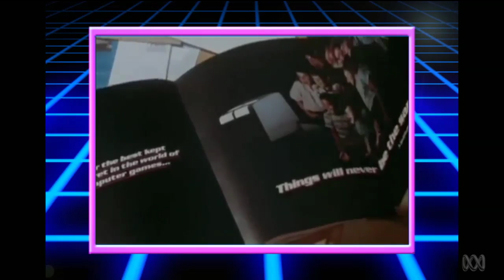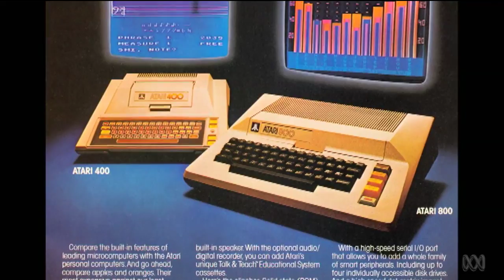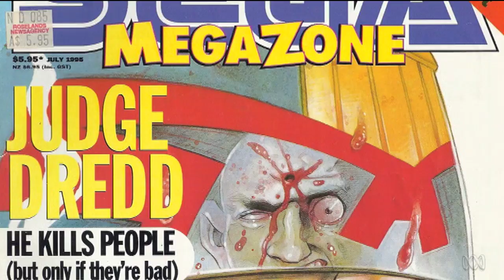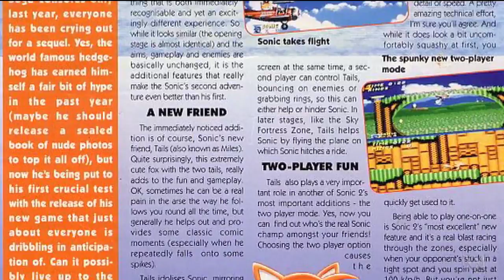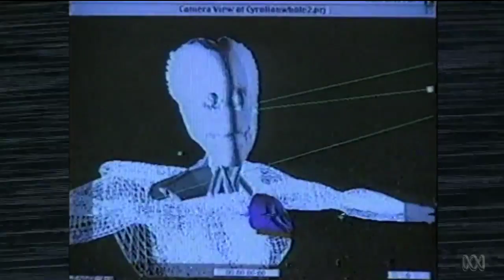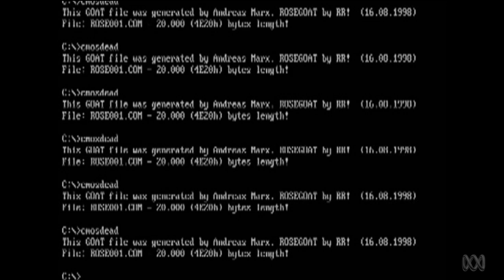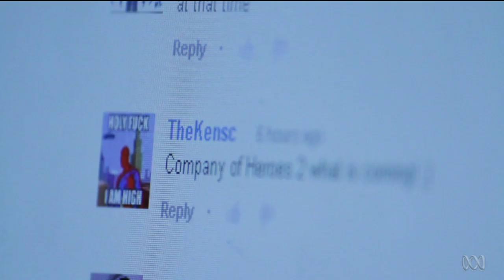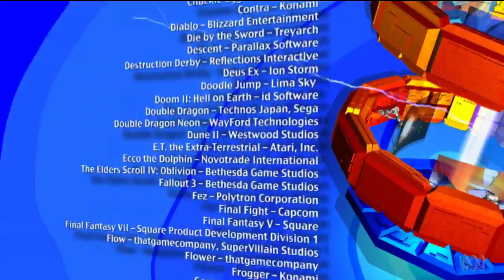Good Game Season 9 Special - Decades in Gaming - TX: 02/04/13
Bajo, Hex and Goose go head-to-head...to-head as they argue over the best decade in video game history...